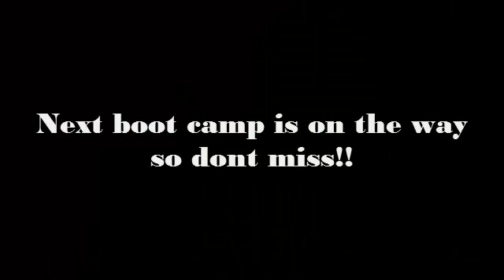VCP STAFF –EGERTON PARTICIPATES IN A FAT MELTDOWN BOOT CAMP-part2(Walk to Menengai Crater)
Value Chains Programmes (VCP) staff was part of the FAT MELTDOWN BOOT CAMP that took place in Nakuru, Kenya on 31st January 2015. They got tips of how to get in the best shape of their lives both physically and mentally through Mr. Wilson Munene, a qualified Fitness trainer who also happens to be the VCP Administrator. Thank you to VCP for understanding that the good health of its employees not only serves to create a happy working environment, but is also key in boosting productivity and spurring the programmes development. A Healthy staff is a Happy staff!